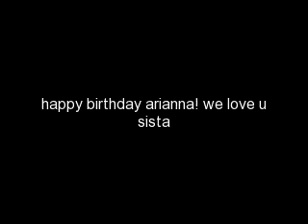happy bday arianna! love ya sis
happy birthday sis love ya louds xoxoxo